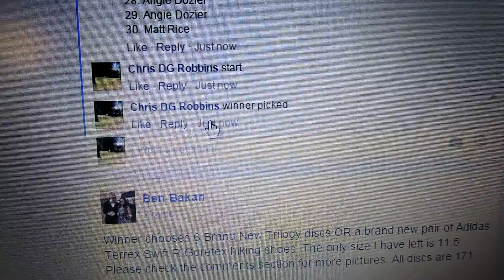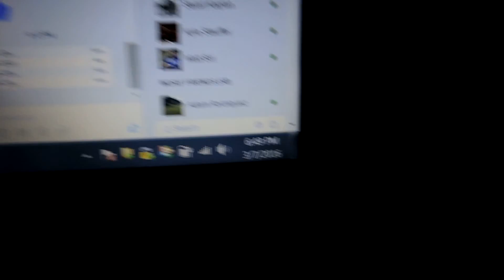Kevin Jason Funke 3/7/16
HL Star Tern